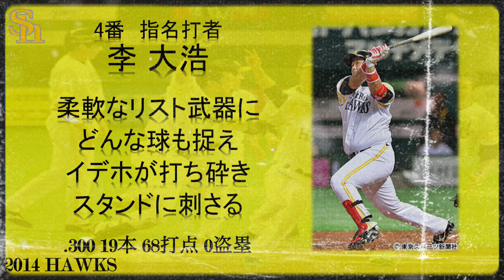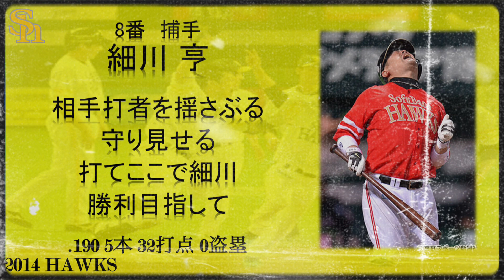【1日1本投稿】2014年 福岡ソフトバンクホークス 1−9応援歌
伝説の10.2決戦
今日は少しエフェクト増やしてみました！
リクエストお待ちしております！